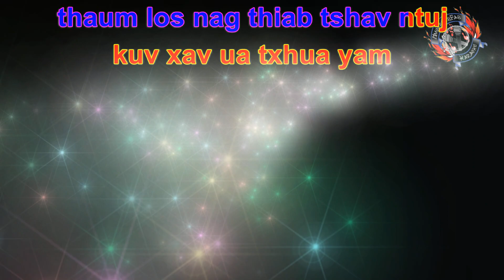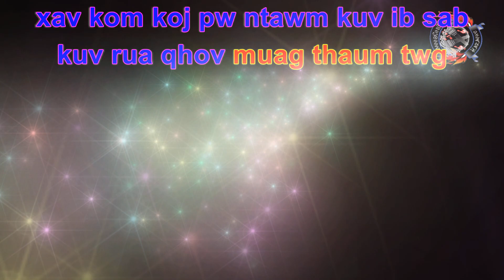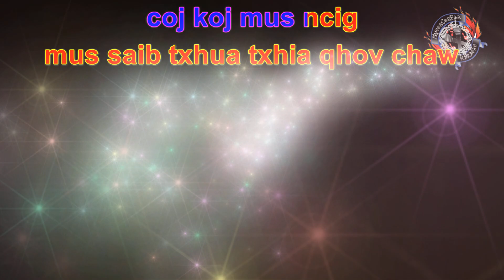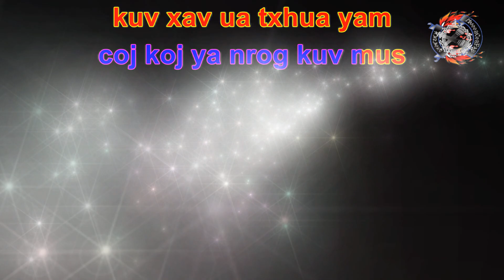Ua Txhua Yam Rau Koj Karaoke 3EscapeZ HD 1080P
Song:
Ua Txhua Yam Rau Koj
Artist:
3Escapes